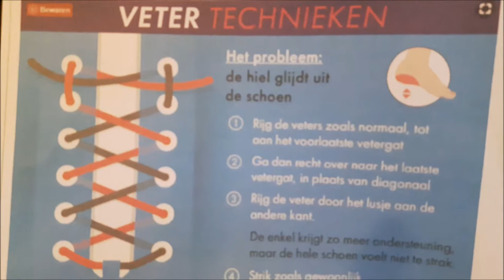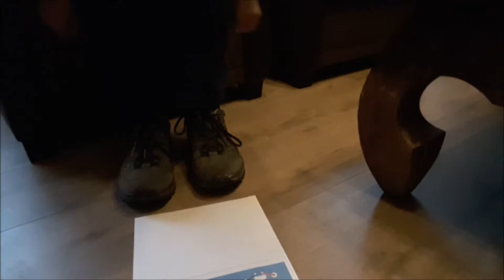Chris10 - Vlog 4 - Veter techniek en betrapt!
Christien is iedere dag heel druk met haar kerstwebshop! Ze heeft haar leven lang nog nooit iets gedaan aan enige vorm sportieve beweging. Ze haatte het! Maar in 2018 wordt ze zestig jaar. Het werd voor haar nu of nooit! Vanuit het niets is Christien gaan wandelen met als einddoel in 2018 een grote wandeltocht! Ze wil ook nog eens 15 kilo af vallen en er staan nog veel meer gebeurtenissen op stapel! Kortom, 2018 wordt het jaar van Christien!